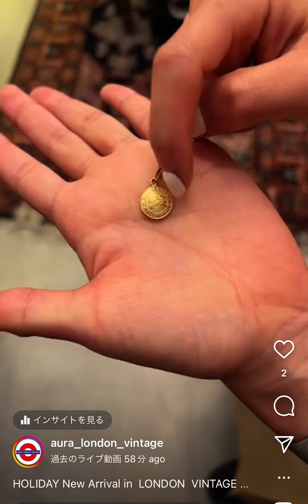7/13 AURA LONDON VINTAGE Special arrival 🇬🇧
7/13にAURA  LONDON  VINTAGEで入荷の商品についてご紹介しております！

AURA  LONDON  VINTAGEでは毎日新しい商品が入荷しております！
店舗の入荷情報は各カスタマーアカウントからご確認ください。

[Shinsaibashi Stores]
🇫🇷AURA Paris Vintage

[Umeda Stores]
🥀AURA Flagship Store

☕️💍AURA'S CAFE BLUE NYC
(Tiffany accessory & cafe)